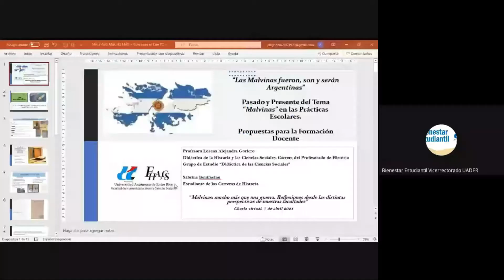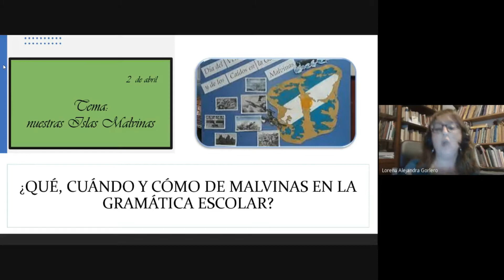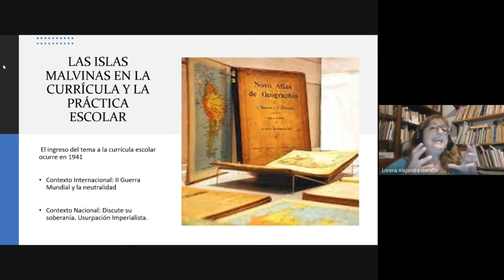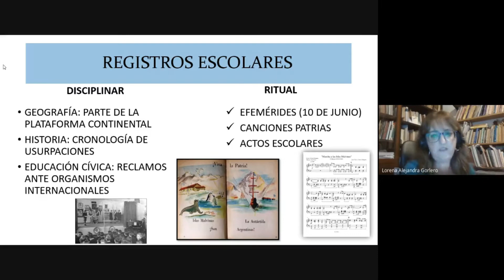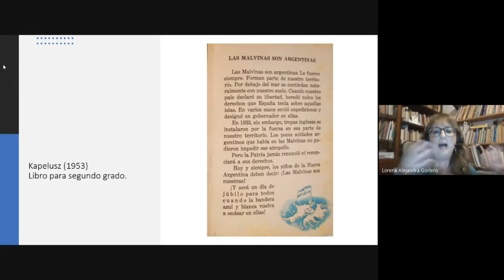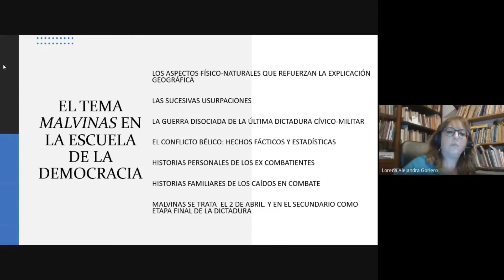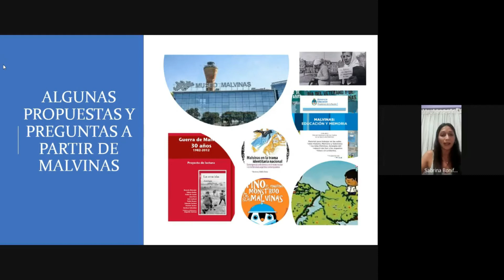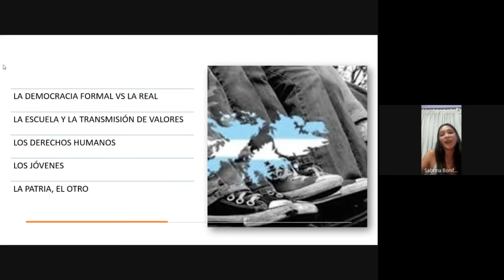Pasado y presente del tema Malvinas en las prácticas escolares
El 7 de Abril de 2021 se llevó a cabo una jornada denominada "Malvinas: mucho más que una guerra", organizada por la Universidad Autónoma de Entre Rios.

En ella se abordaron las Islas desde distintos enfoques, pero con una misma consigna: eludir por un momento el reduccionismo que muchas veces nos lleva a pensar en las islas solo como un conflicto, para poner sobre la mesa múltiples cuestiones que son necesarias pensar y reflexionar.

En este cuarto y último encuentro, a cargo de Alejandra Gorlero y Sabrina Bonifacino, se analizarán las Islas Malvinas desde la perspectiva de la Historia y la Enseñanza.